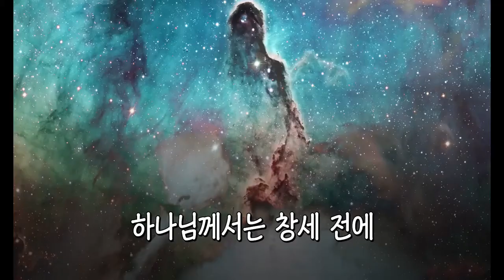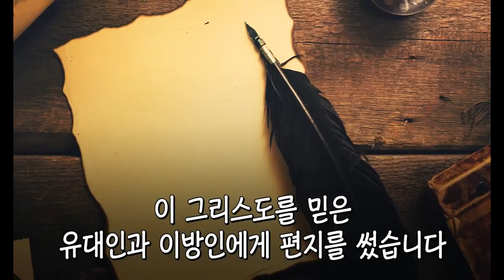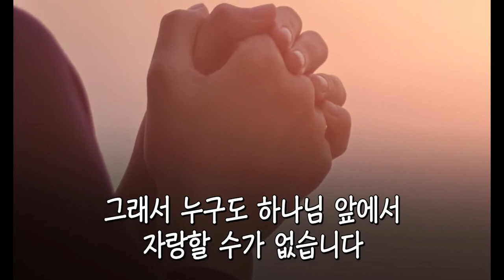[Special Message] God Has Chosen You Before The Creation @ Radical Christianity